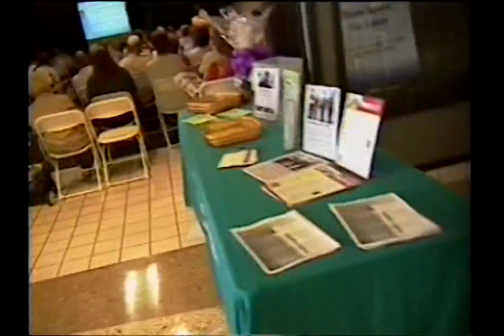me 2005 HB